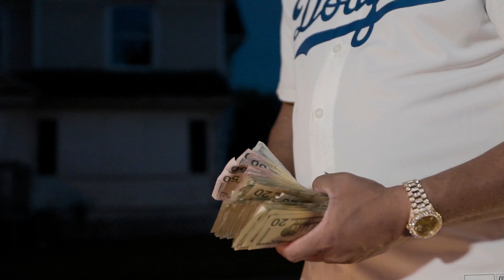R. Payso | "Mi Casa Su Casa" [4k Music Video]